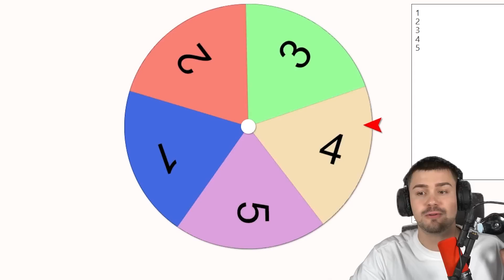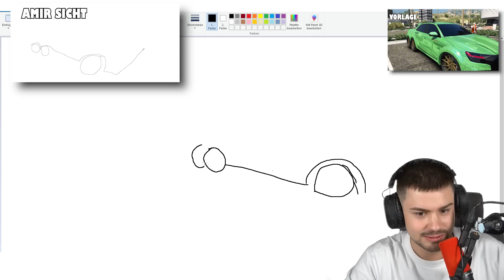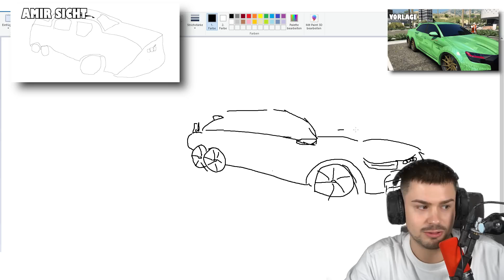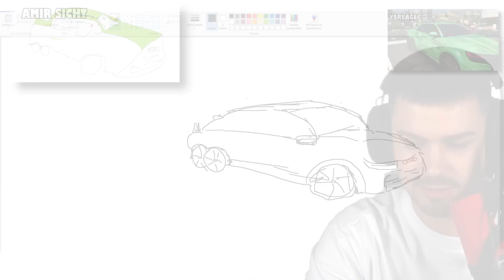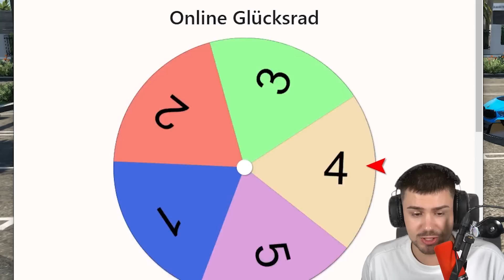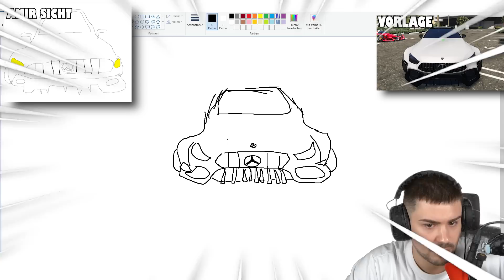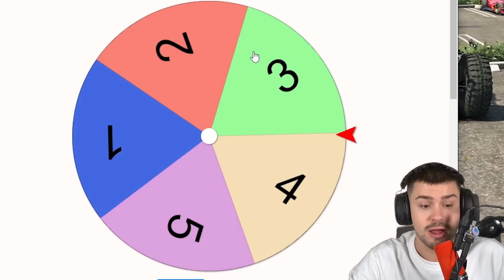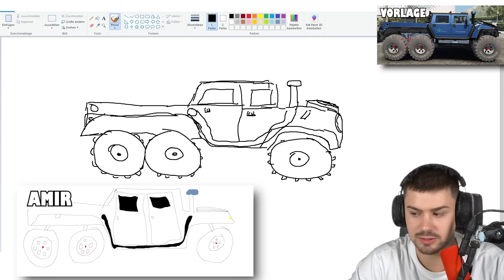ZEICHNE DEN MONSTER TRUCK in GTA 5! (100% GESCHENKT)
Geheime waffe bringt TUAN um wegen KLEINE BRUDER in GTA 5 RP!